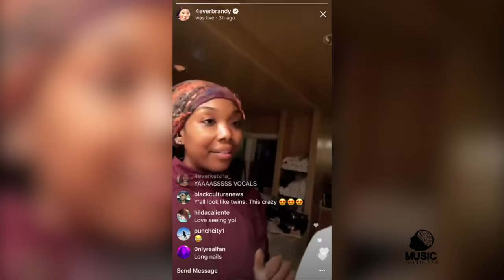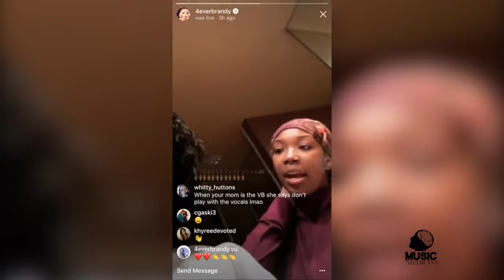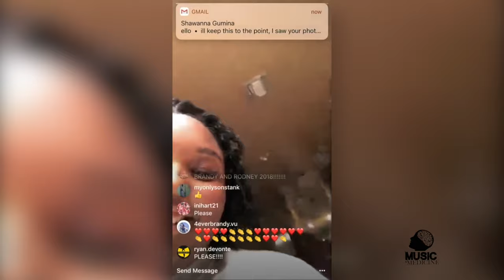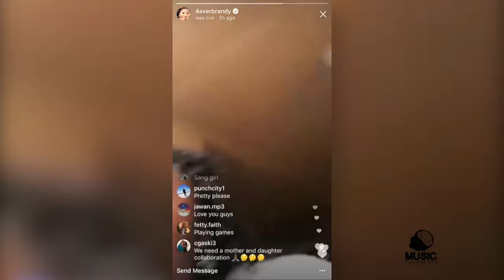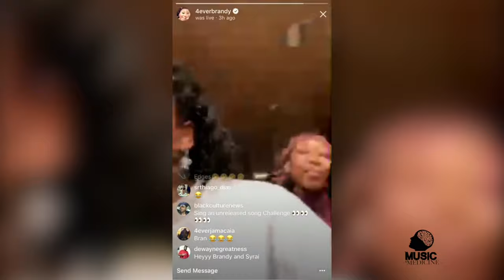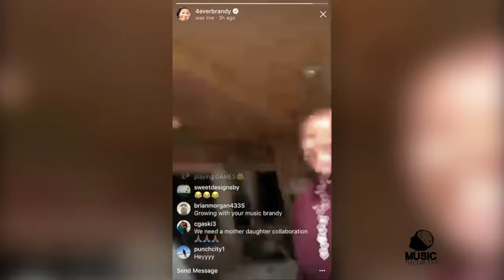Episode 17 | Sy'rai on Her Transformation and Upcoming Album with Willie Norwood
@Syrai Smith, daughter of Brandy is a singer and songwriter who is best recognized for her single "At Your Best" where she made a tribute to Aaliyah. She joins us here with her grandfather, WillieNorwood to talk about her Music, Fashion and Wellness.

@WillieNorwood is known for his work on Raydemption Visual Album (2018), Rhythm & Jam (1993), and Brandy&RayJ: A Family Business (2010). He has been married to the love of his life SonjaNorwood for over 45 years.